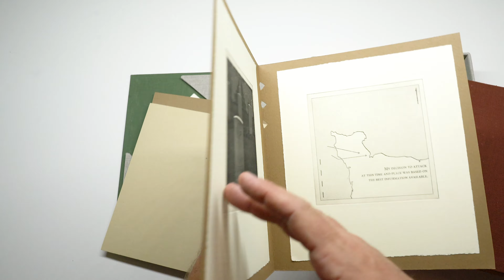In Case of Failure - Photogravure & Book Arts Project